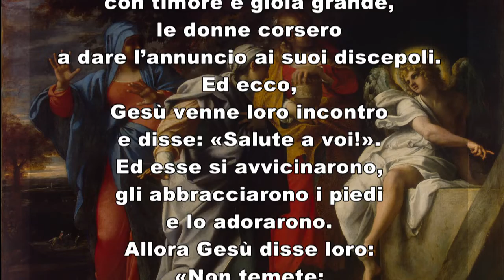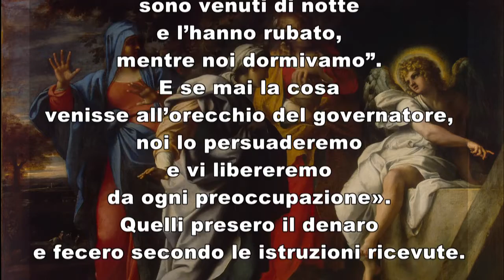Vangelo del giorno martedì 19 aprile 2022 commento di don Stefano Borri